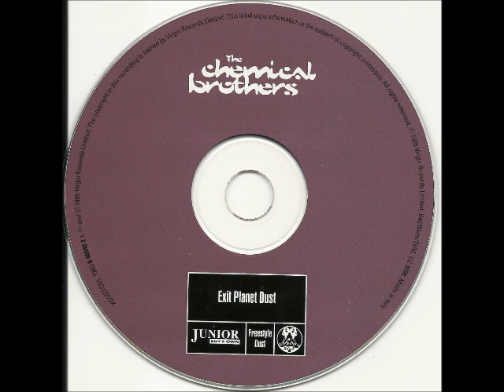The Chemical Brothers Exit Planet Dust 1995 08 One Too Many Mornings